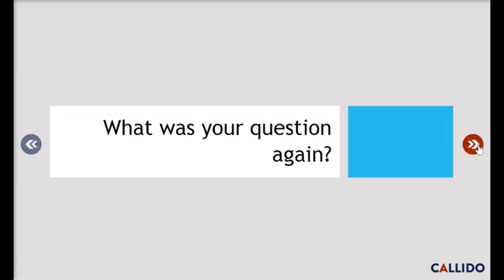Jeopardy! Framing Research Questions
A snippet of a fun Jeopardy game to help students practice how to identify research questions with appropriate scope, relevance, practicality and subject matter context.